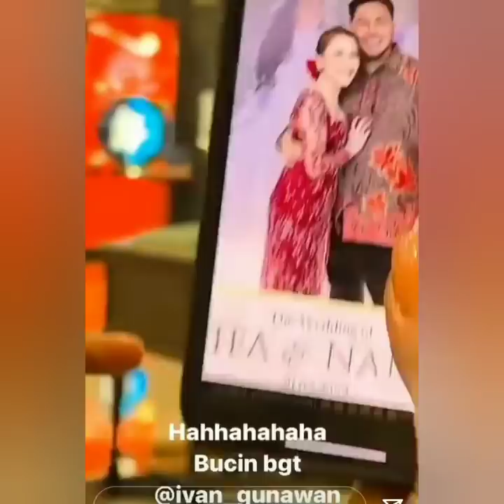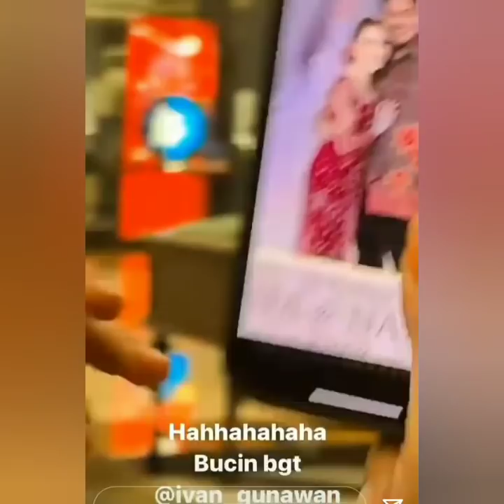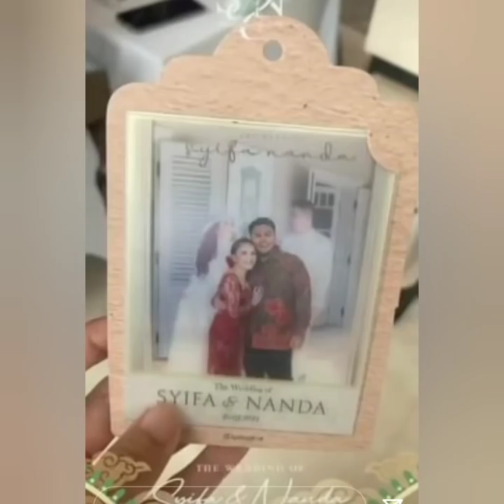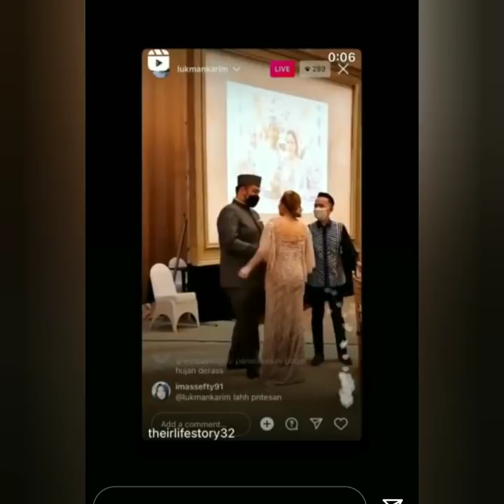INFORMASI TERBARU DATANG DARI IVAN GUNAWAN & AYUTINGTING HARI INI SUPER BAPER COBA LIHAT INI